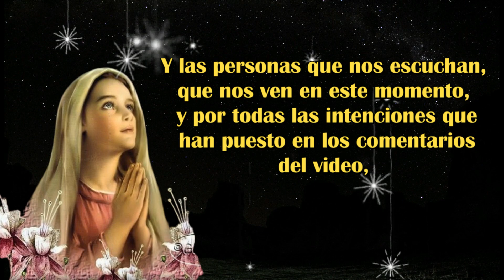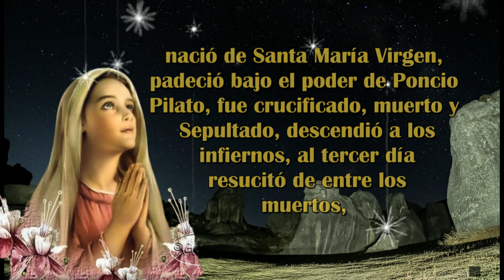Santo Rosario Corto de Hoy Sábado 07 de Octubre 2023🙏Misterios Gozosos🙏Oración Católica.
iernes#rosario